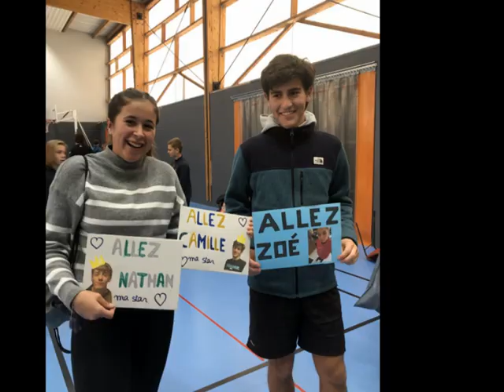Cross UNSS Chalon-sur-Saône 2022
Cross de district UNSS au lac d la zup